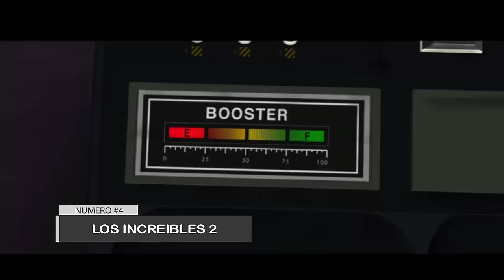4 Cosas Que No Sabías Sobre Los Increibles 2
Aunque no lo creas, hay una nueva película de Los Increibles 2 en camino y nada va a detenerla. Como suele ocurrir con estrenos tan esperados, los detalles sobre la historia que contará la continuación de la película de 2004 son secretos. No obstante, ya sabemos varios datos y rumores.  Hoy conocerás 4 Datos sobre Los Increibles 2.